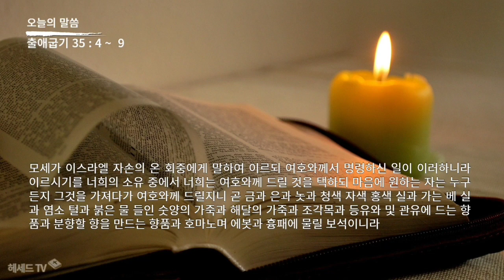성경 암송 (출애굽기 35장 4 ~ 9절: 김종성 성우 낭독)